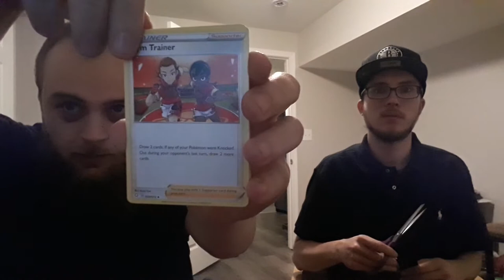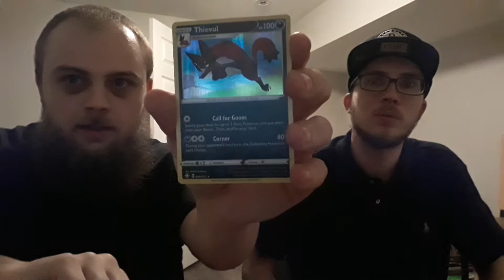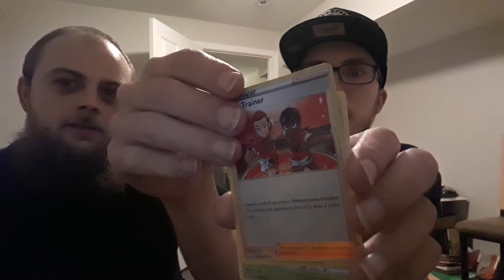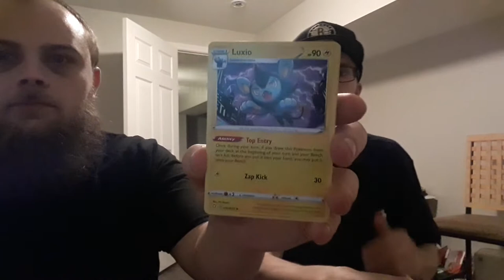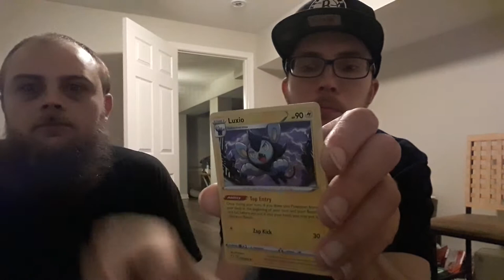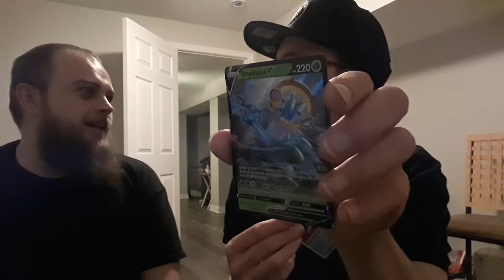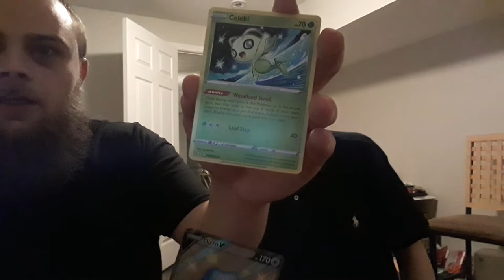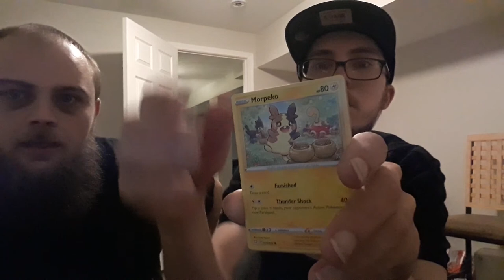Shining Fates Elite Trainer Box Battle! Who do you think won?!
Who do you think won this battle, Joe or Me(Tom)?